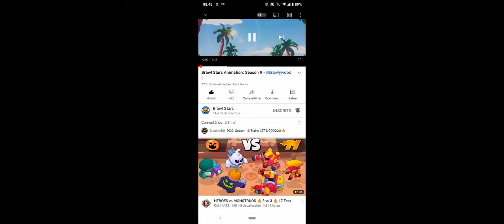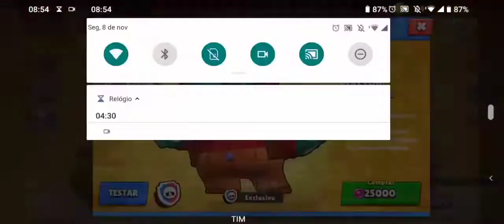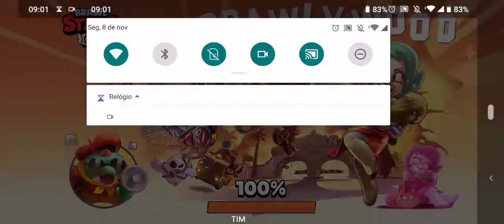JOGANDO A NOVA ATUALIZAÇÃO DO BRAWL STARS!!!! depois de um ano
eu demorei pra fazer pq descobri uma doença chamada tenho preguiça tite